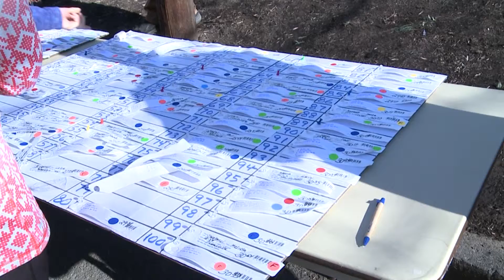Polar Bear 5K